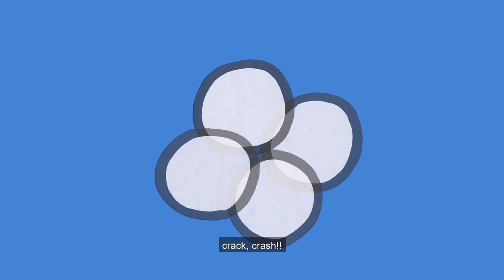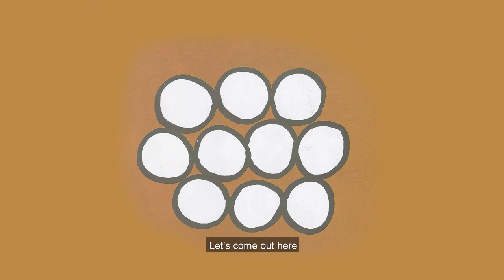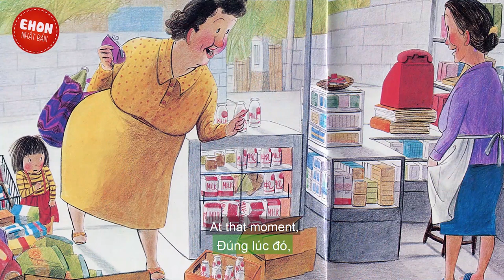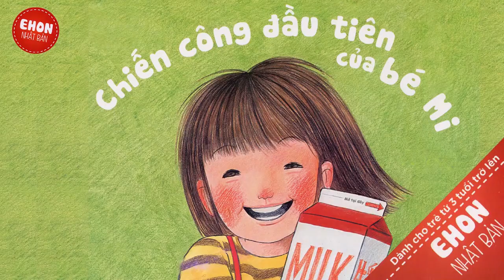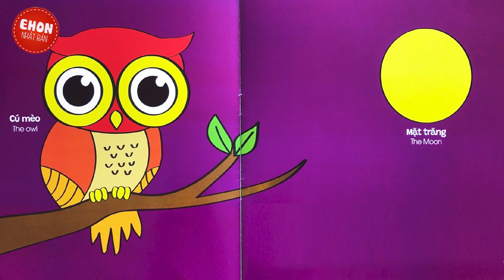🎵Truyện Ehon Giọng kể tiếng Anh [Vietsub-Engsub] Nhật bản dành cho bé 0 - 3 tuổi Hoạt hình song ngữ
Thói quen đọc truyện trước khi đi ngủ giúp não bộ của bé được tiếp nhận ngôn ngữ tiếng Anh một cách tự nhiên thông qua giọng đọc và nhạc nền cổ điển êm dịu.

Bản quyền thuộc về Tomokids Channel ©
Bản quyền thuộc về You are my sunshine Channel ©